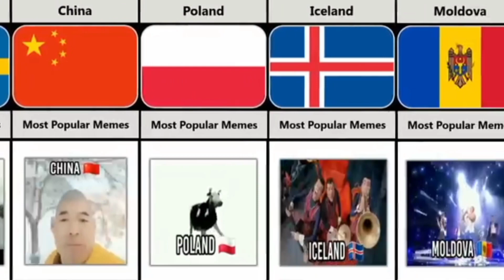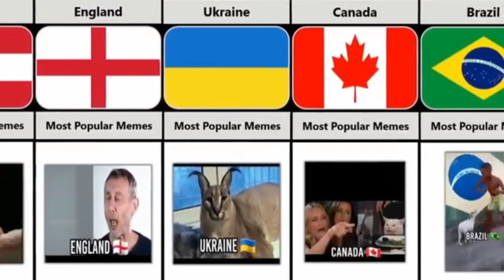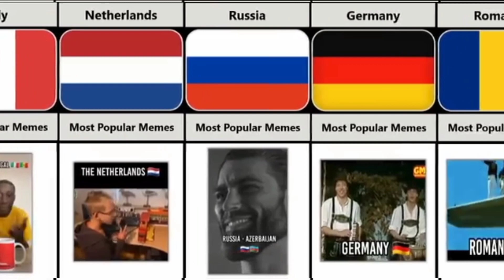Most Popular Memes From Different Countries